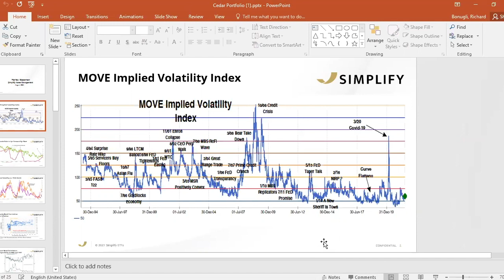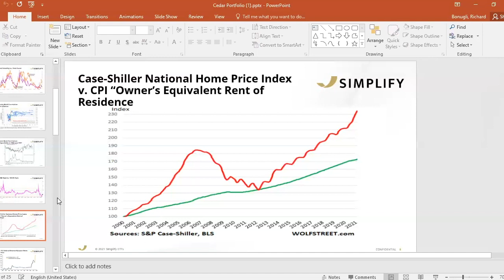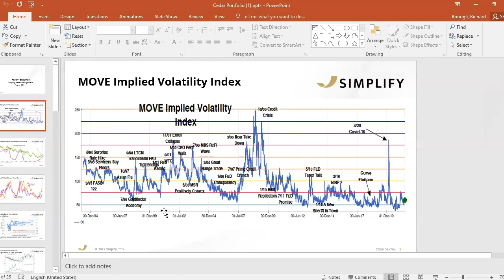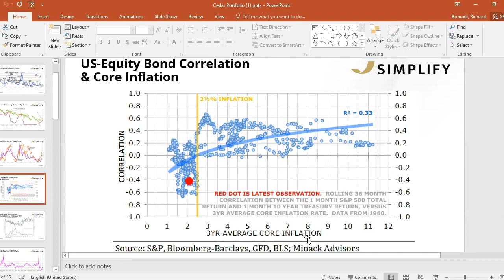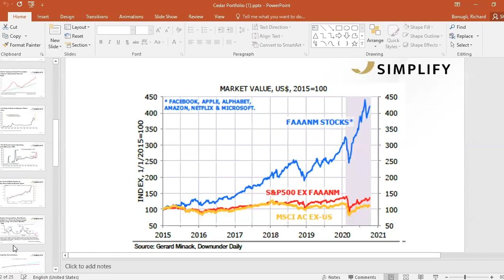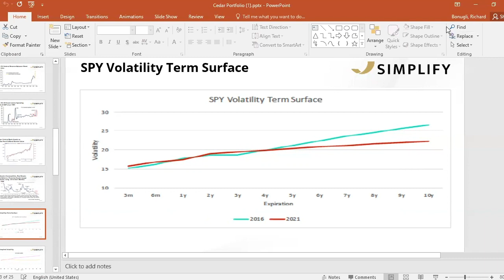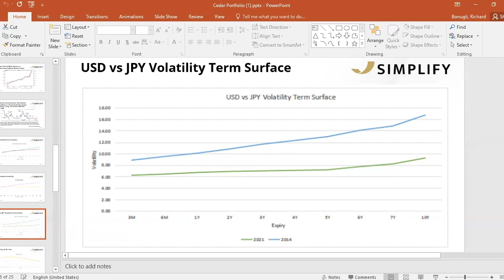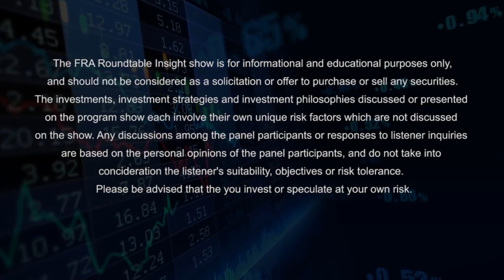Harley Bassman, Brian Pellegrini and Yra Harris on the Economy and the Financial Markets